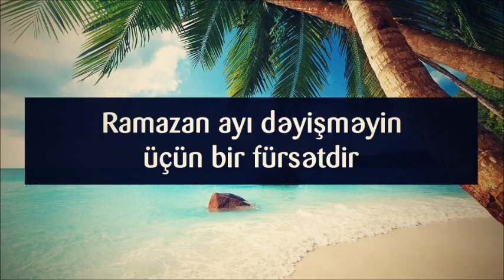Ramazan ayı dəyişməyin üçün bir fürsətdir || Abu Zeyd